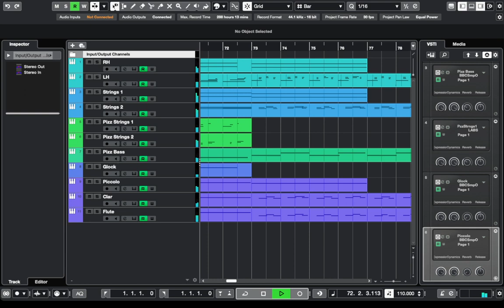Adventure Start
A short, lively piece made on Cubase AI 12

Tried using a lot more instruments and parts than usual. Also just learnt about EQ. I think it turned out well